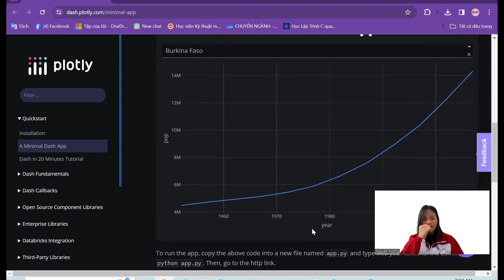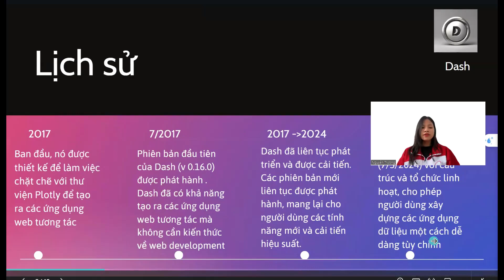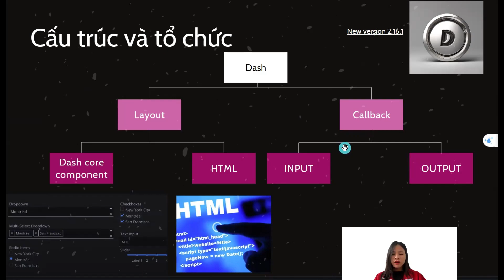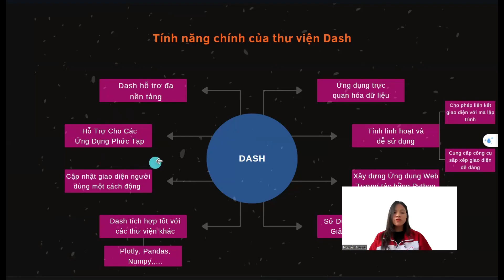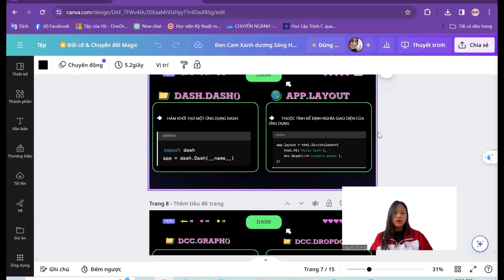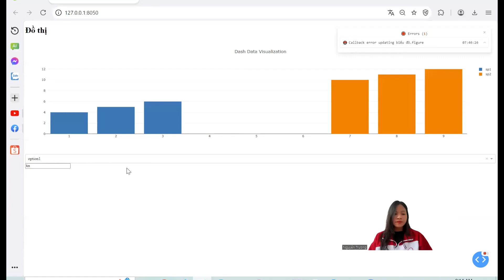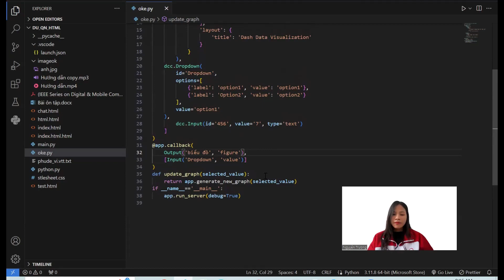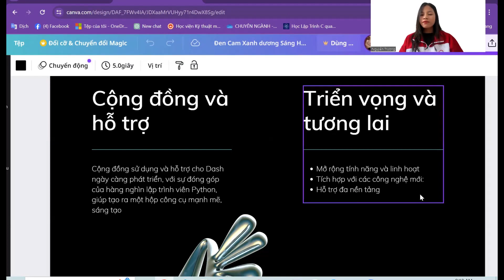EXPIRED - PTIT IEC TrangNTT Giới thiệu thư viện Dash